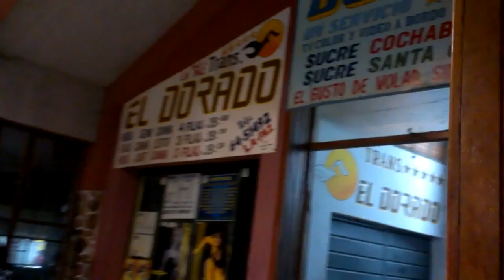Sucre-Bolivia 19 octubre 2014: patrimonio cultural, documental, informativo, audiovisual...